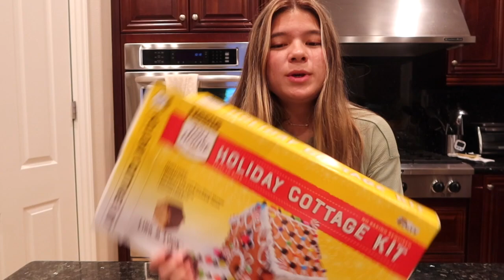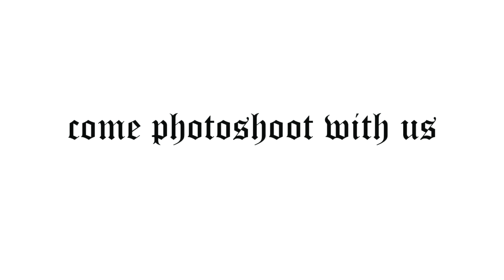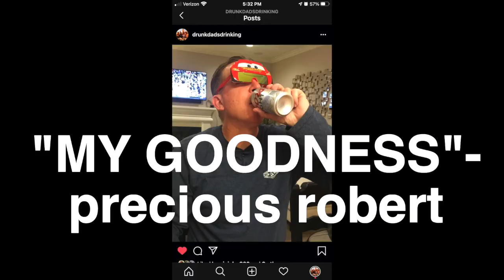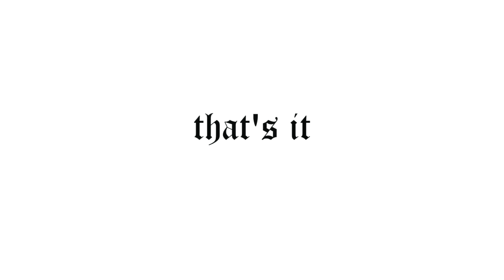christmas week vlog// my best friend is a model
welcome to christmas week!! we did photo shoots, hot chocolate bombs, gingerbread houses, and opened gifts! come along y’all’s

I LUH YALL

SOCIALS
snap: kikiflory
vsco: kianaflory